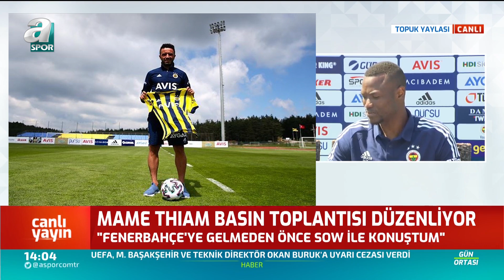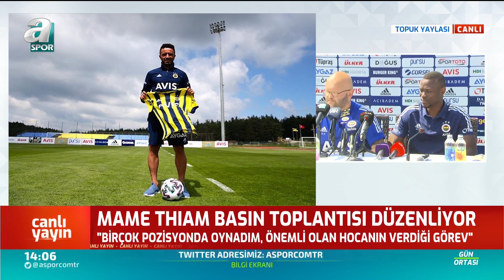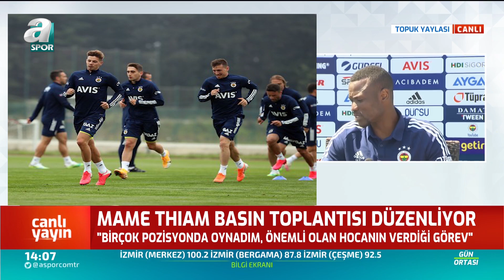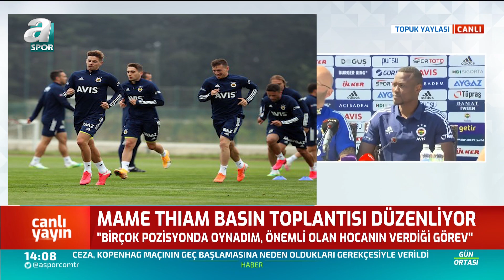Fenerbahçe'nin Yeni Transferi Mame Thiam'dan Moussa Sow İtirafı / A Spor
Fenerbahçe'nin Kasımpaşa'dan transfer ettiği Mame Thiam canlı yayında açıklamalarda bulundu. Mame Thiam, Fenerbahçe'ye transfer sürecinden de bahsetti. Thiam gelmeden önce Moussa Sow ile görüştüğünü belirtti.